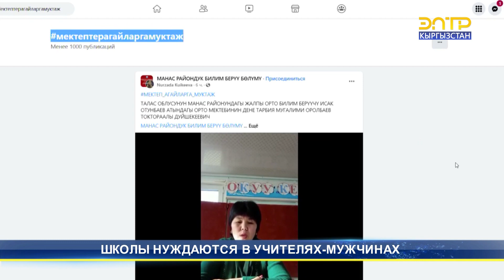ШКОЛЫ НУЖДАЮТСЯ В УЧИТЕЛЯХ-МУЖЧИНАХ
На сегодняшний день в школах Кыргызстана работают 23 тыс. учителей-мужчин. Это лишь 19% от общего числа учителей по стране. В связи с этим министерство образования проводит акцию «Школы нуждаются в учителях-мужчинах». Школы представляют видеоролики, в которых рассказывают о своих преподавателях.